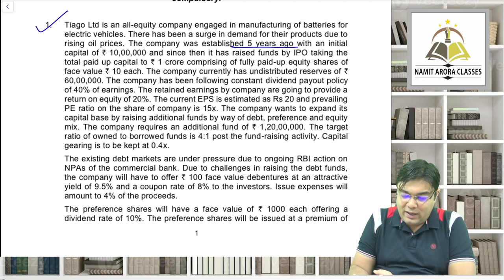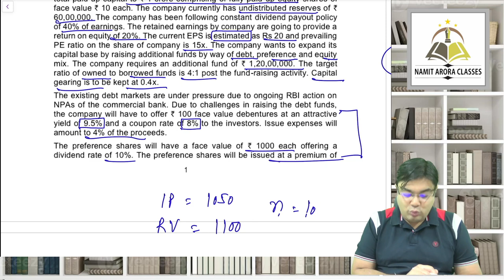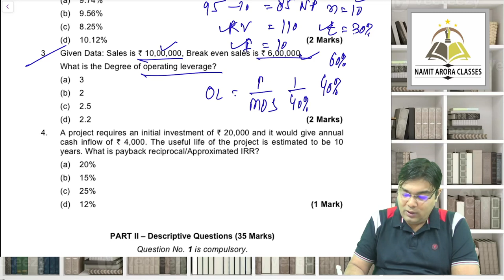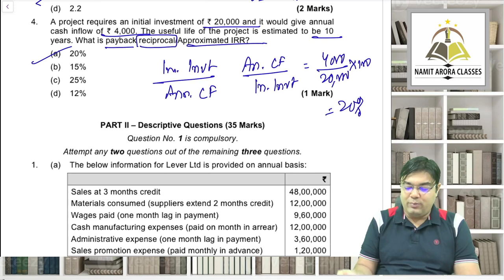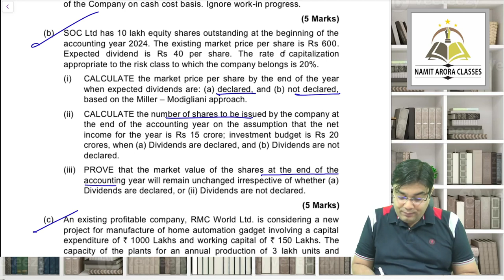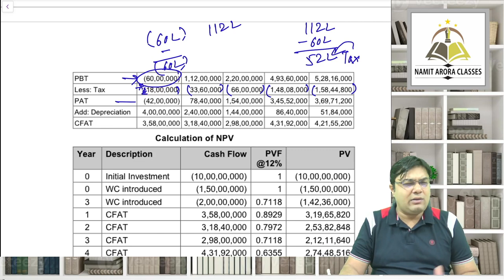CA INTER FM | MTP 2 IN 15 MINUTES | CA NAMIT ARORA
Non-profit, educational or personal use tips the balance in favour of fair use.only used bits and pieces from various sources for getting the point across where necessary. the sole purpose of this video is to inspire & empower the viewers and market the offerings by the content creator.